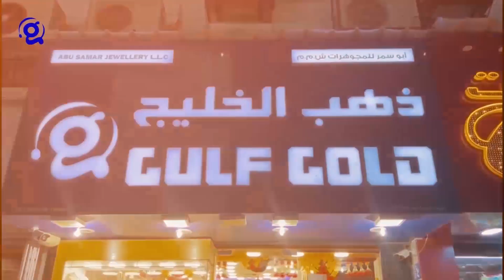রমজানে ১০০ কোটি মানুষকে খাবার দেবে আমিরাত | One Billion Meals | Probash Time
- Team Probash